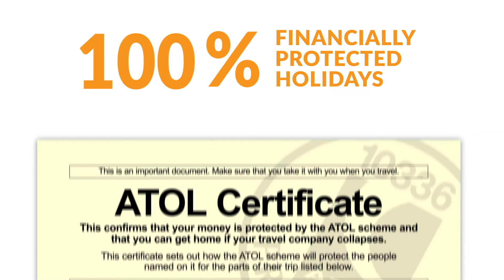Escape to Paradise: Unwind at Lake Garda with our Exclusive 2-Night Deal | Low Cost Vibes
Welcome to paradise! Join us on a virtual journey to the breathtaking shores of Lake Garda, where serenity meets affordability. At LowCostVibes, we're thrilled to present our exclusive 2-night deal that lets you escape the hustle and bustle without breaking the bank.

🌟 Why Choose Low Cost Vibes?
At Low Cost Vibes, we pride ourselves on crafting budget-friendly holiday experiences without compromising on quality. Our satisfied customers rave about our attention to detail and commitment to providing the best value for your money.

🏞️ Escape to Lake Garda:
In this video series, we invite you to unwind and discover the hidden gems of LakeGarda, one of Italy's most picturesque destinations. Immerse yourself in the stunning landscapes, charming villages, and crystal-clear waters that make Lake Garda a true paradise for travellers seeking a peaceful retreat.

🛌 Exclusive 2-Night Deal:
Our specially curated 2-night deal ensures that you can experience the beauty of Lake Garda without exceeding your budget. From comfortable accommodations to personalized itineraries, we've got you covered.

🔍 What's Included:

Two nights of accommodation in a handpicked, budget-friendly hotel
Guided tours to explore the beauty of Lake Garda
Local dining experiences with authentic Italian cuisine
Tips and tricks for maximizing your budget while enjoying a luxurious getaway

💖 Life's at ease with a lake breeze 💖
2 Nights in Lake Garda fr £189 pp
Vibes included in your holiday 😍
✔️ Stay at Grand Hotel Liberty 4*
✔️ Return Flights
✔️ Daily Breakfast
Early-bird Vibes - 🛫 Travel through 2021/2022
Fares available for all UK departure airports and dates:
📟 Message us directly
💯 Book with confidence - ABTA & ATOL protected
✅ T&C's apply – Subject to availability